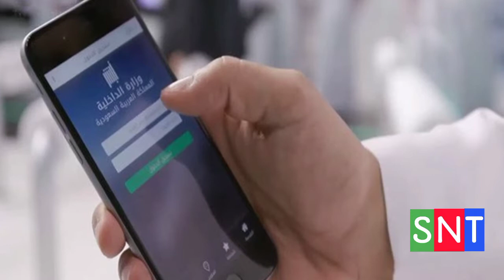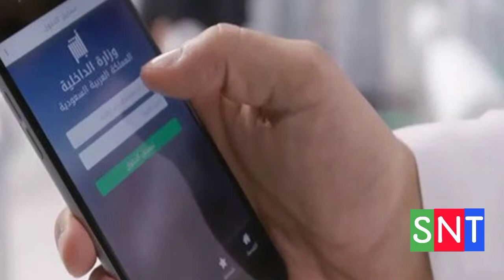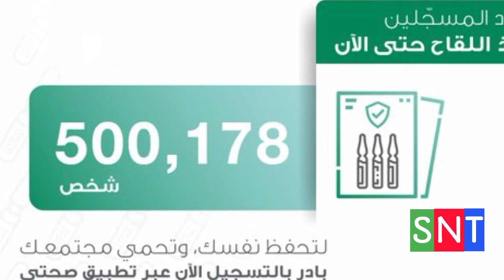سعودی عرب کا تازہ ترین خبر نامہ || Saudi News Today Online